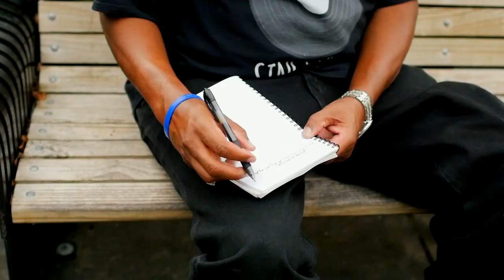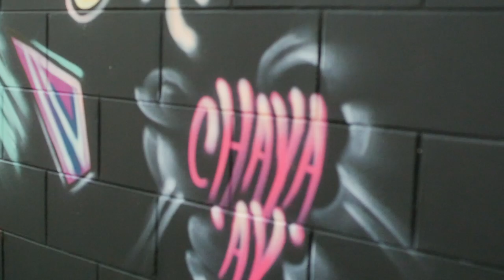TNT Tha Nasty Tone- Poetry-N-Motion [Official Video]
Poetry-N-Motion
TNT Tha Nasty Tone
A video by Adrian Tristan

From the album M.F.M.K.- Music For My Kind
Released 7.30.19
IMM Distribution- Itz My Muzik

Music available on all media platforms.